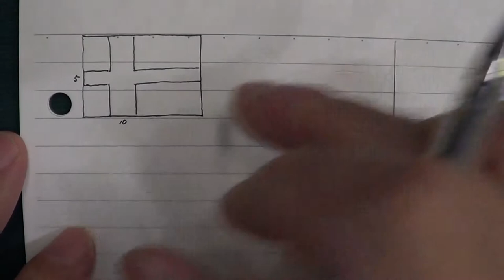■■2학기 기말고사■송도신도시 송도 학원 종합학원 신송중 박문중 신정중 해송중 먼우금초 신송초 송원초 송명초 명선초 신정초 해송초